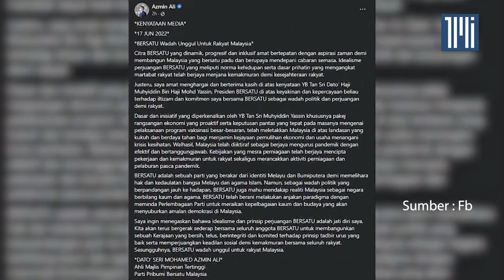Kekal bersama Bersatu, Azmin tidak ikut jejak Zuraida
[BERITA PENUH]

Menteri kanan Azmin Ali mengumumkan kekal dalam Bersatu dan turut menegaskan sokongan ke atas presiden parti itu Muhyiddin Yassin.

Azmin menyatakan pendirian tersebut selepas Zuraida Kamaruddin yang turut meninggalkan PKR untuk menyertai Bersatu bertindak keluar parti semula dan kini menganggotai PBM.

Azmin dalam kenyataannya menyifatkan Bersatu sebagai parti yang “dinamik, progresif dan inklusif” dan menurutnya mampu membangunkan Malaysia.